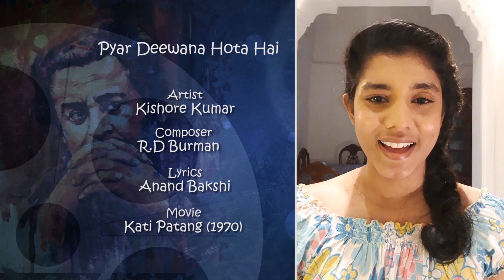Sinhala+Hindi Heart Touching Medley by Nuwandhika Senarathne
Concept| Music Arrangements|Voice Mixing|
Video Editing & VFX|
Sachee Maduranga
Keys|Music Production|Mixing & Mastering|
Pasan Karunarathne
Hindi Songs|Composed by Karaoke Unplugged(India)
(The copyright of the song is owned by saregama)

Tu HI RE
Artist - Hariharan|KAvitha Krishnamurthy
Movie - Bombay 1995

Budune
Artist - Shelton Perera
Lyrics - Professor Suni ariyarathne

Himi Sanaramara
Artist - Malani Bulathsinhala
Lyrics - Rambukana Siddhartha Thero

Pyar Deewana Hota hai
Movie - Kati Patang 1970